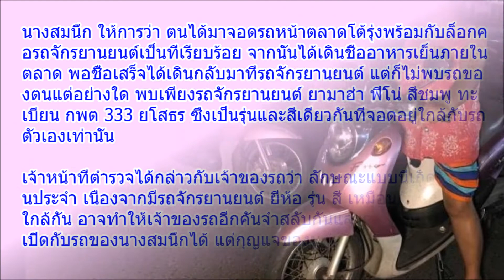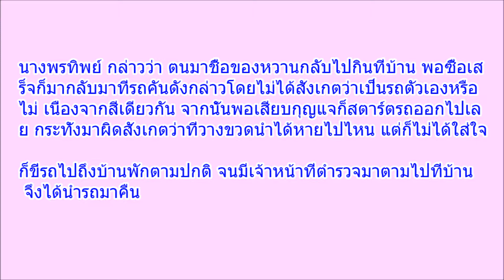รถฉันสีชมพู ป้าวัย 60 โวย มีคนขโมยรถ คนเอาไป ลั่น สีมันคือกัน ข่อยก็ขี่กลับบ้านโลด